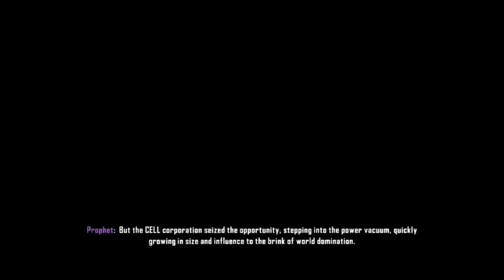Crysis 3 Gameplay Walkthrough Part 1 - Cloak Engaged (Commentary & HD PS3/360/PC )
- Hey BUDS we are trying something new today. Welcome to my new series "The First 30". If it isn't obvious enough "The First 30" is a show about the first 30 minutes of a game's play style. Today's game is Crysis 3. If games in "The First 30" do well, I will do an entire LP of the game. This playthrough is a bit rough, because I've never played any Crysis before. It's supposed to be an easy game, but I don't think so (at least not yet). I am starting to get the hang of the controls as well as the game. Please note that I do drop quite a few F-bombs, I will mind my language a little better next time.

About Crysis 3 -
The award-winning developer Crytek is back with Crysis 3, the first blockbuster shooter of 2013. Return to the fight as Prophet, the Nanosuit soldier on a quest to rediscover his humanity and exact brutal revenge. Adapt on the fly with the stealth and armor abilities of your unique Nanosuit as you battle through the seven wonders of New York's Liberty Dome. Unleash the firepower of your all-new, high-tech bow and alien weaponry to hunt both human and alien enemies. And uncover the truth behind the death of your squad while reestablishing the power of human will in a rich story full of exciting twists and turns. Crysis 3 is the ultimate sandbox shooter, realized in the stunning visuals only Crytek and the latest version of CryENGINE can deliver. Now, prepare to assess, adapt, and attack.